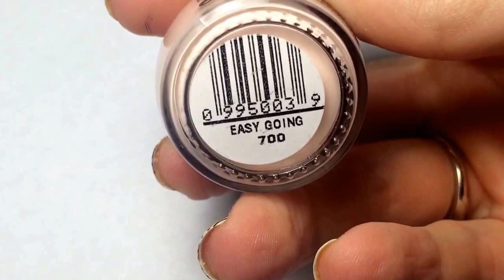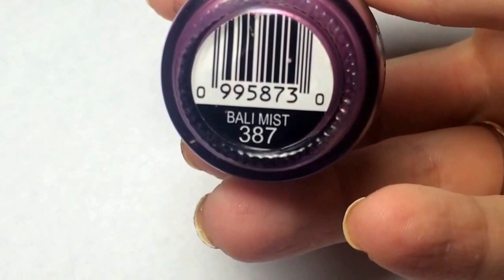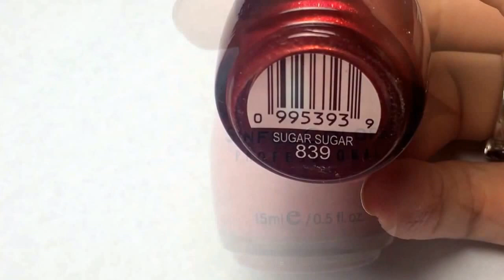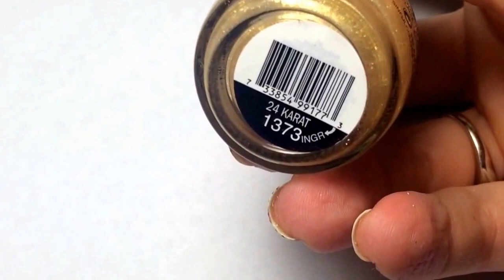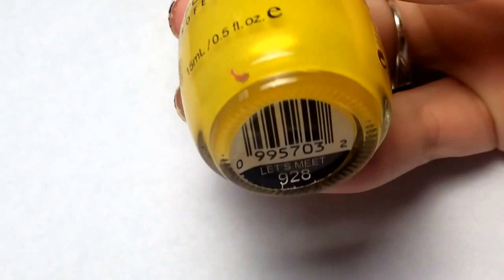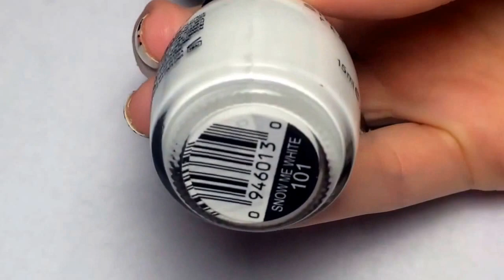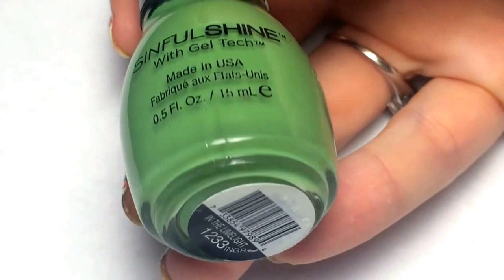Nail Polish Collection- Sinful Colors